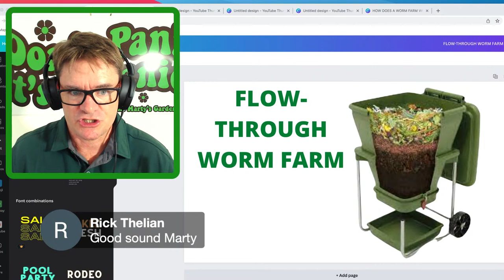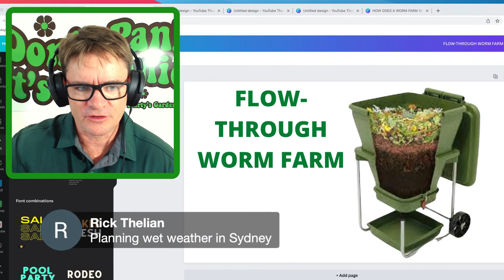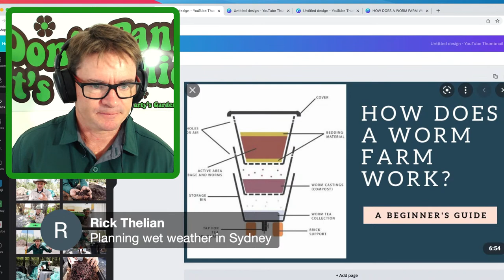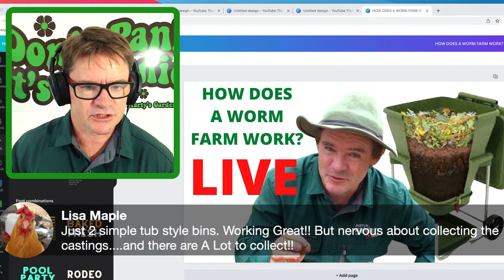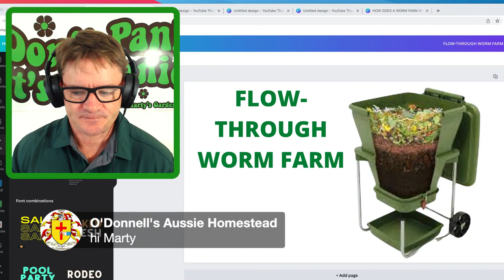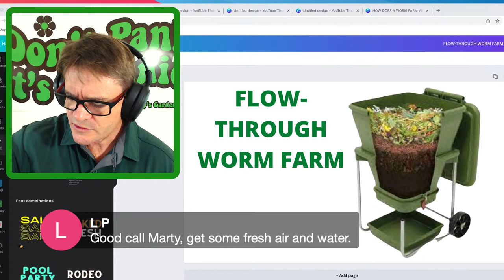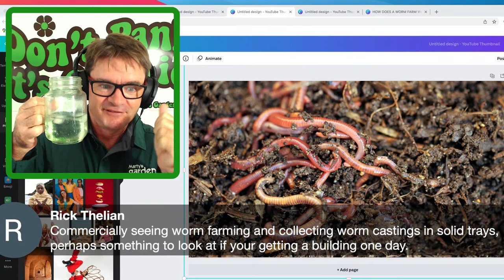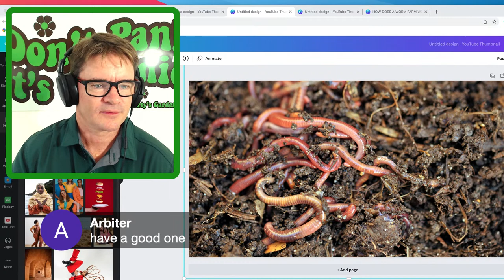How Does A Worm Farm Work LIVE SHOW!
How does a worm farm work?
Learn how in my latest live interactive show broadcasted from Australia.
Compost worms are amazing creatures and it's my goal to let the world know!
They make all your fertilizer needs free of charge and are happy to do.
We just need a space to house them to reap the benefits.
See you at the show
Marty